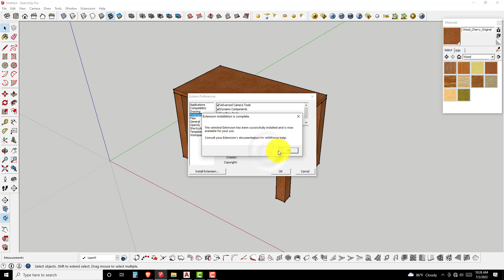How to install rbz extensions in sketchup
This is an amazing free tool. Just follow the steps in video.